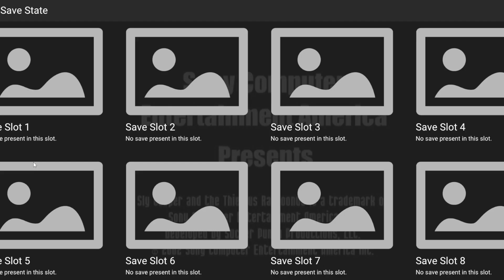sly replay lvl 1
long story on why i had to restart my sly save. but hey, i'm giving it another go round!

song used-crawling by white bat studios.